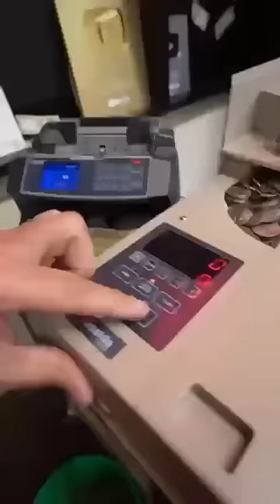Coke $$$ Reveal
Let's see how much this coke machine made!